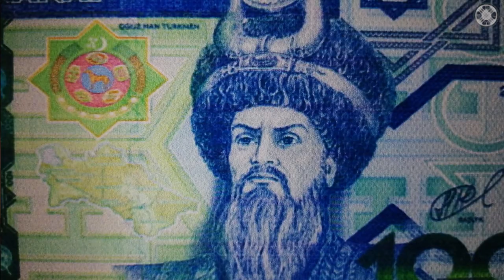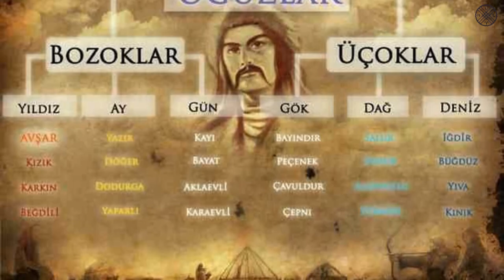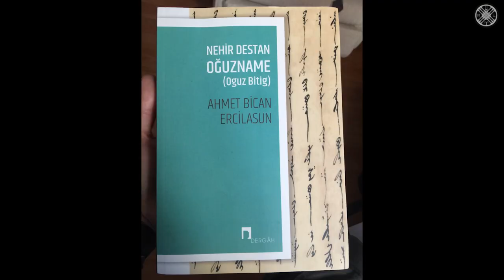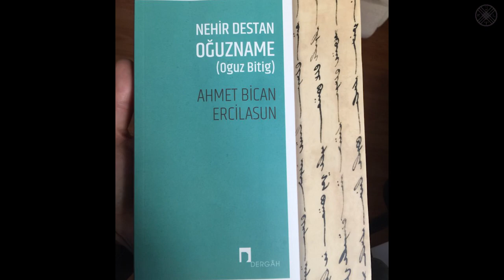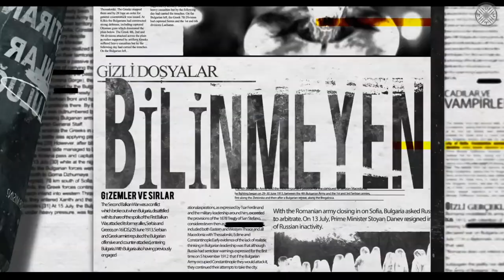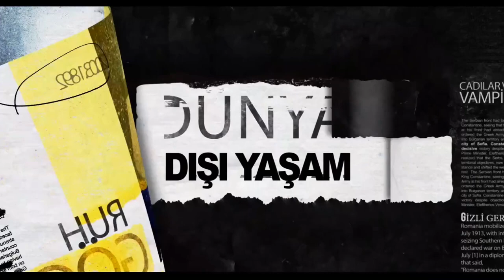Oğuz Kağan Türkler'in Kadim Atası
Oğuz Kağan Hz Zülkarneyn mi?
Oğuz Kağan Türk tarihinin başlangıcı kabul edilir. Oğuz kağan destanının pek çok farklı varyantı vardır hepsi de Mete Hana işaret eder.
Ya tüm destanlar yanlış yorumladıysa? Tarihçilerin geneli, Oğuz Kağan Destanının, Büyük Hun İmparatoru Mete Hanın hayatını anlattığı konusunda fikir birliği yapıyorlar. Mete Hanın doğumundan itibaren bütün hayatını mitolojik ve doğaüstü olaylarla süsleyerek anlatıldığına inanılıyor. Yakın tarih boyunca bu konuda derlenmiş pek çok esere ulaşabilirsiniz. İşin aslı şu ki Oğuz Kaan'ın Metehanla uzaktan yakında bir bağlantısı yoktur. Bu bağlantı Paris el yazmaları ve Rıza Nur'un Oğuznamesine dayanır. Videoyu izleyen tarihçilerde anlattıklarımdan sonra eminim bana hak vereceklerdir. Oğuz Kaan destanına zaman içerisinde pek çok ekleme yapılarak destan süslenmiş öte yandan niteliğinden de oldukça saptırılmıştır. Öyle ki 3 tarihi derleme birbirini tutmamaktadır. Paris yazmalarında ki destanda şöyle bir ibare var; İslamiyet’ten Önceki Oğuz Kağan Destanı; Ay Kağanın güzel bir oğlu oldu. İlk sütü emdikten sonra konuştu. Çiğ et, çorba ve şarap istedi. Kırk günde büyüyüp, gelişti. Oysa Türkler Şarap değil kımız tüketirdi.

Film(ler): ---
Müzik(ler): Türk Altay Gırtlak Müzikleri
Kaynakça: